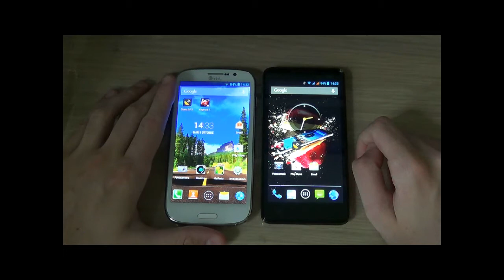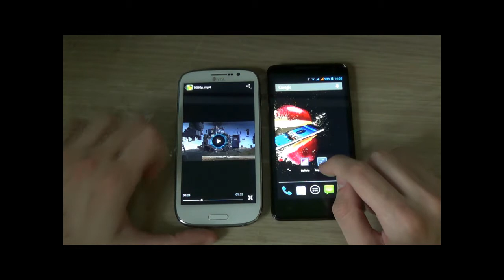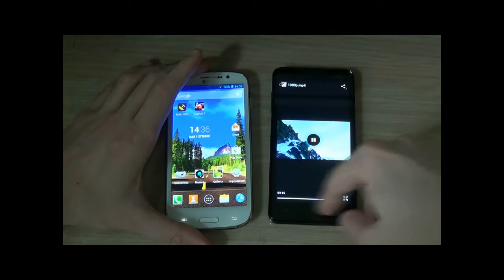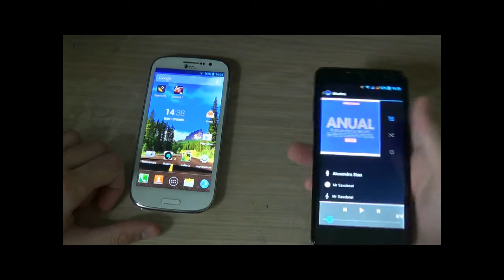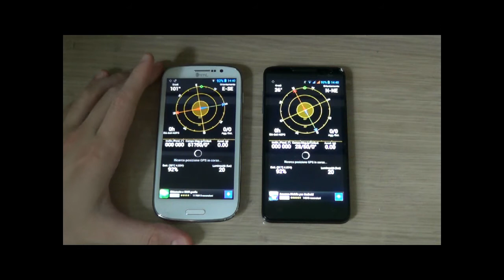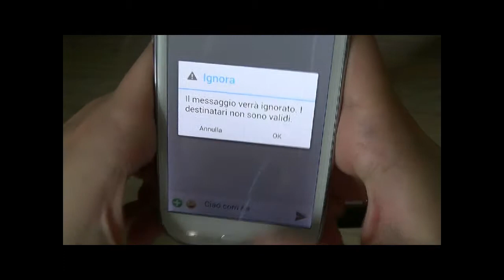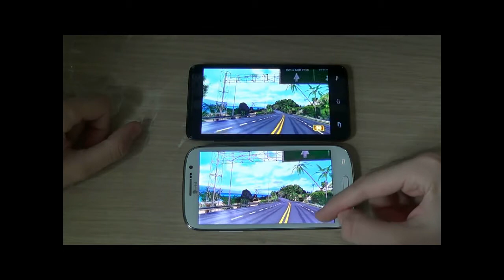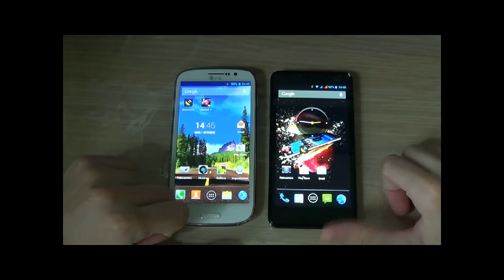Stonex STX ULTRA VS Thl W8S by AndroidBlog.it